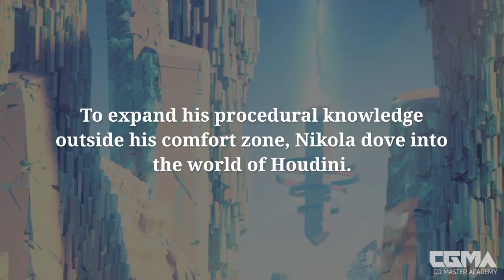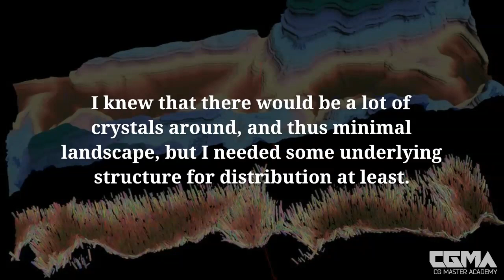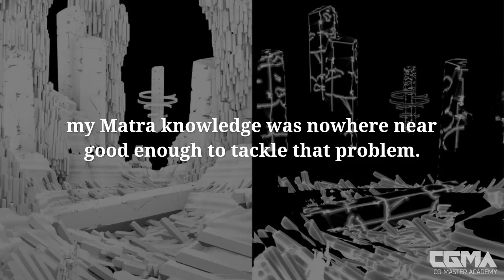5 Steps to Create a Tech-Centric Crystal Citadel | Nikola Damjanov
It can be difficult to jump into procedural generation, but Game Artist Nikola Damjanov met this challenge head-on! Nikola's breakdown combines artistry and technology with a stunning result, don't miss out!